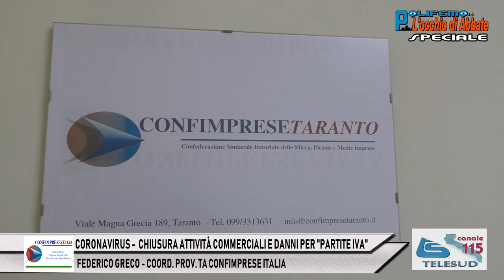CORONAVIRUS: IL DRAMMA DELLE "PARTITE IVA" - FEDERICO GRECO, CONFIMPRESE ITALIA